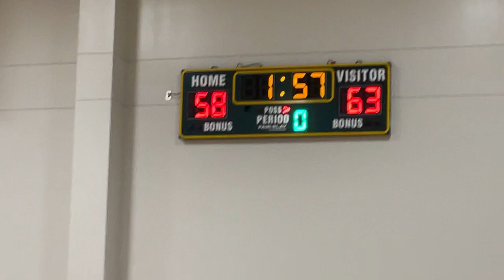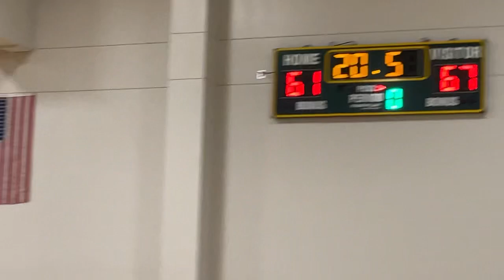One Motive Sports Exposure Camp Game 5 (2nd Half) Team England vs Team Mexico